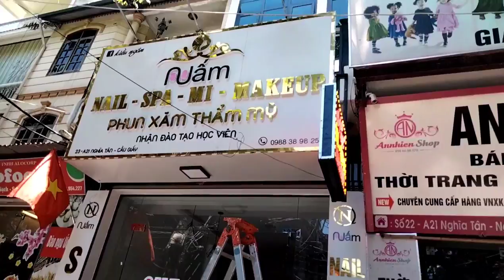Biển quảng cáo spa| lam bang hieu quang cao | làm bảng hiệu đèn led